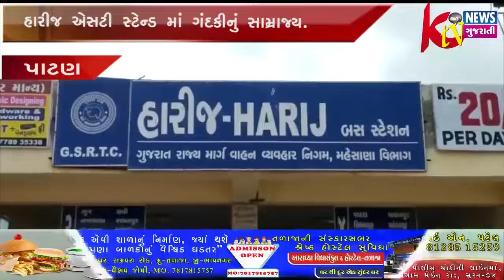પાટણ-હારીજ એસટીસ્ટેન્ડમાં ગંદકીનું સામ્રાજ્ય...